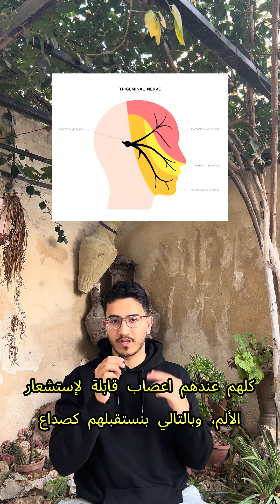Why do we feel headaches if our brain can't feel pain? ليش بنحس بألم الصداع مع انه الدماغ ما بتألم؟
تعرف على ليش ألم الرأس بصير